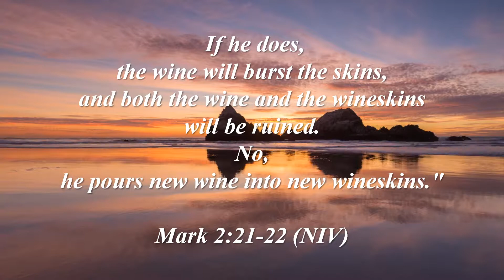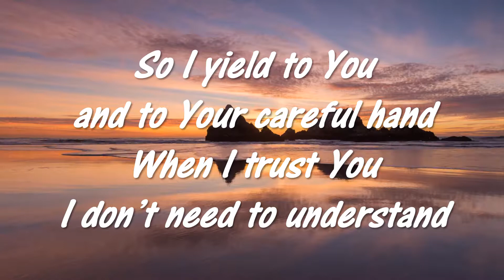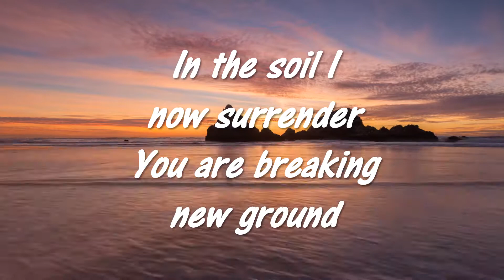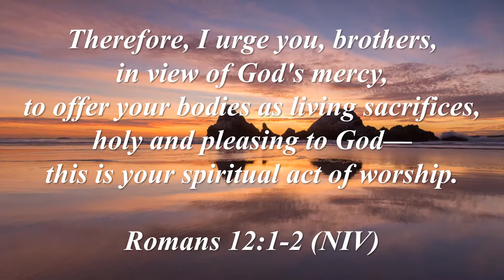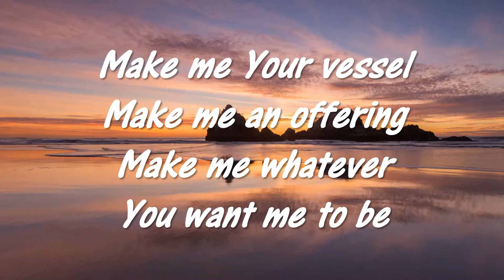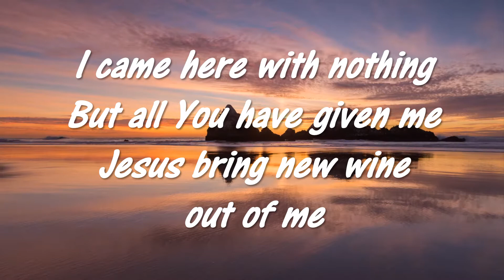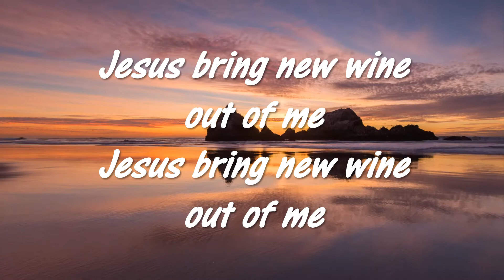New wine Hillsong SBT 2018 There is more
Hillsong split backing track (SBT) of New Wine from There is more 2018 to sing along with to praise and worship God, the Creator of heaven and earth.